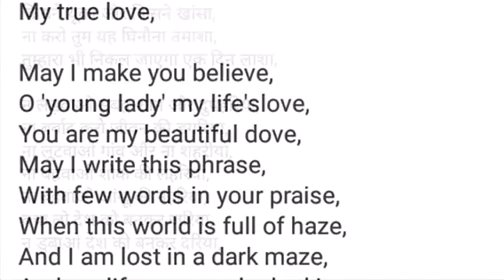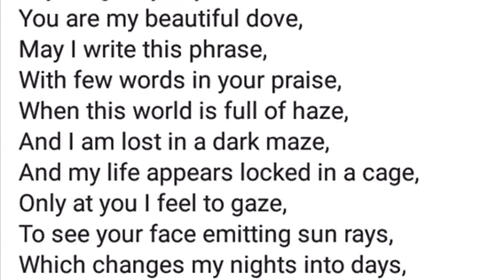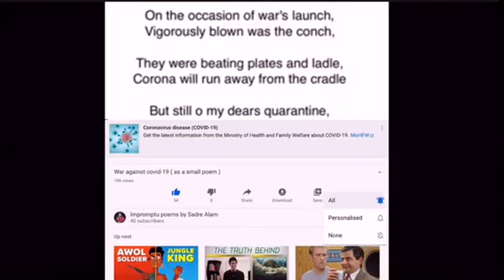Covid-19 | media and my love lady | Hindi and English